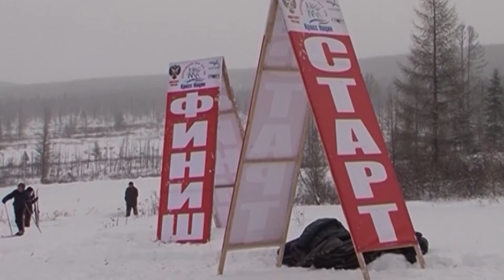Усиленное патрулирование на станции «Тайга» и в местечке «Ловушка»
Министерство природных ресурсов и экологии Тувы уведомляет жителей республики, что в праздничные дня с 7 по 12 марта на станции «Тайга» и в местечке «Ловушка» будет проводиться усиленное патрулирование и дежурство сотрудников правоохранительных и природоохранных органов. Посты ДПС ГИБДД будут выставлены на всех подъездах к лесным массивам и местам массового скопления людей.
В связи с тем, что станция Тайга и местечко «Ловушка» являются особо охраняемыми природными территориями, распитие алкогольных напитков запрещено законом России. Дежурные сотрудники во время рейдов будут фиксировать факты употребления алкогольных напитков на камеру и фотоаппараты, предупреждают в ведомстве